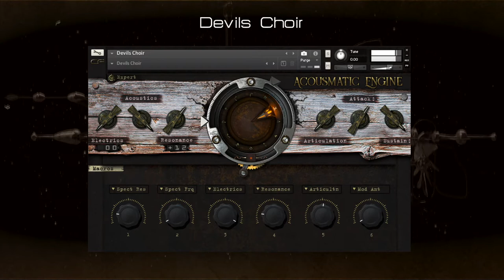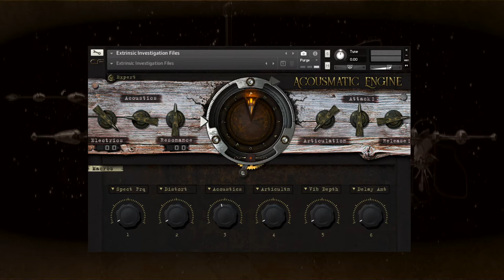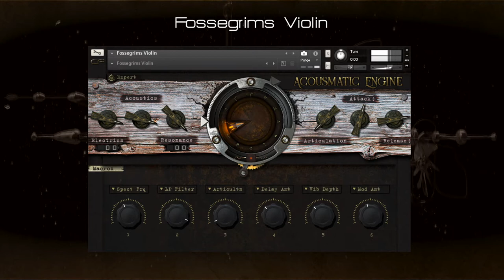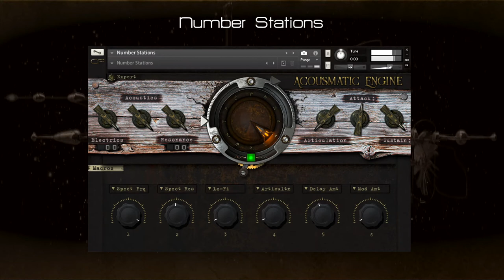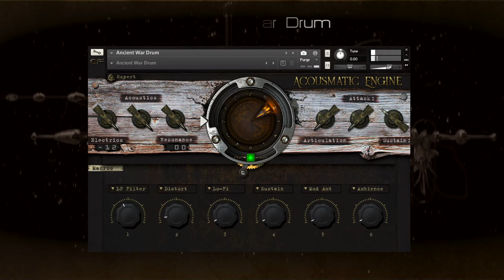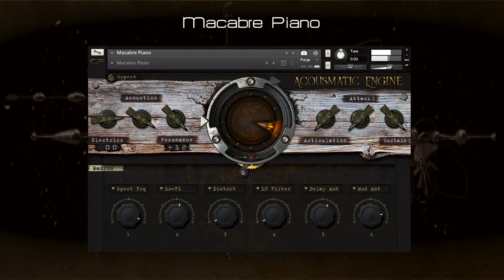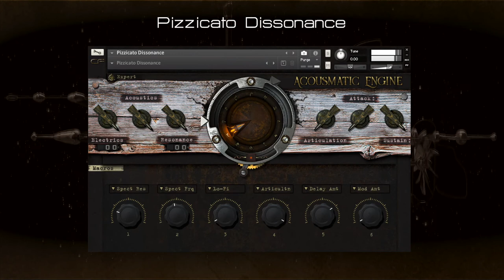Lovecraftian Horror Preset Playthrough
A selection of presets from the Lovecraftian Horror theme set in Acousmatic Engine. Each sound showcases various parameters like the Warp Wheel, effects using the XY visual display, Arpeggiator and Sequencer, Macros, etc. The first of three installments of Preset Playthrough videos.